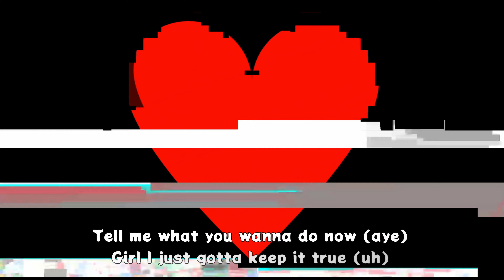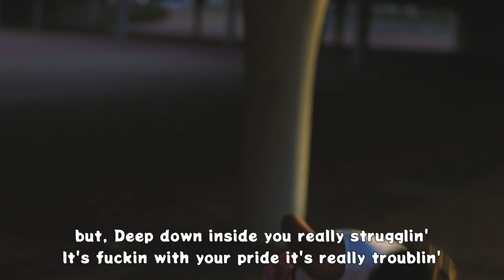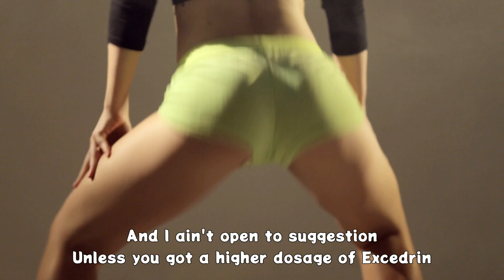Harry Mack - Get Away From Everything [Lyrics] Showroom Partners Entertainment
[Chorus]
Tell me what you wanna do now
Just tell me what you wanna do
I'm tryna get away from everything
Trying to escape it all with you (yeah)
Tell me what you wanna do now (aye)
Girl I just gotta keep it true (uh)
I'm tryna get away from everything (yeah)
Trying to escape it all with you (c'mon)

[Verse 1]
Yeah, I was really in a dark place
Mind playin' tricks like Scarface
Packed bar, loud music with the hard bass
Taste the liquor, white powder made the heart race (damn)
Every weekend I would black out
Lose myself and then I'd act out
Thought it was cool I know it's wack now
Said things I wish I could redact now (yeah)
But that ain't thе way that life works
To learn my limits had to hit new hеights first
Addictive personality a slight curse
Girl you can love me if you want, but it might hurt
I seen her dancin' in that tight skirt
Lied to my homies "This gon' be light work"
Really had to fight nerves wasn't quite sure
Heart beatin' out of my chest felt like it might burst
Sight blurred speech slurred from too many shots
Another one would really hit the spot
Walkin' over to her had a slick line ready, then forgot
So I went and said this without any thought
"Girl, my life is honestly a mess
I can't promise you the best, I don't want you to invest
But if you wanna smoke some marijuana and undress
We could probably both forget about our trauma and our stress"

[Verse 2]
When it's difficult to be with yourself
But your social skills lacking and you needin' some help
Just a little boost to help you see the shit through
One shot, two shots, now you needin' a few
Before you know it the pattern leads to abuse
It's not egregious so your people never seein' the truth, but
Deep down inside you really strugglin'
It's fuckin with your pride it's really troublin'
Can't get your head straight feel like dead weight
Need a way to medicate, drugs help you levitate
I need a quick fix, got no time to meditate
I'm needing this chick in my bed to set me straight
Yeah, no emotional investment (uh)
Ain't nothing close to a connection (yeah)
And I ain't open to suggestion
Unless you got a higher dosage of Excedrin
'Cause this hangover killin' me
I did this to myself willingly, I'm asking, "Is it really me?"
Reflecting back on my decisions as I come to
Wishing I could hit the fuckin' edit undo
Long list of different women this is not me
Long list of addictions liquor and coffee
Twist a spliff to kill the noise
Desperate for validation tryna fill the void, I'm sayin'